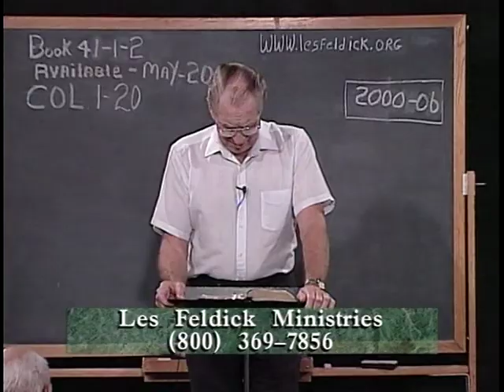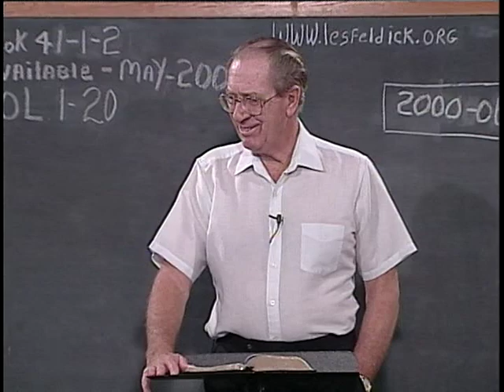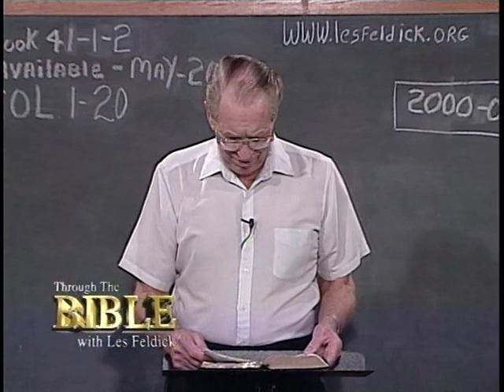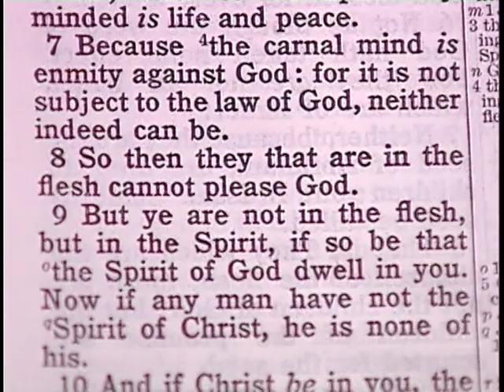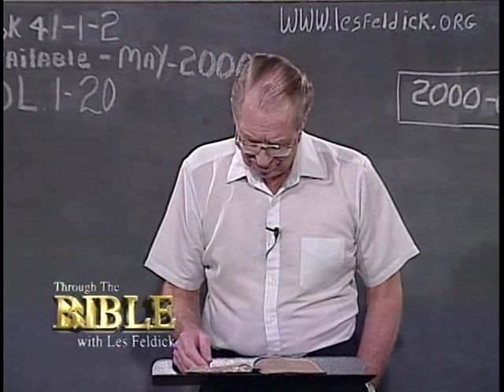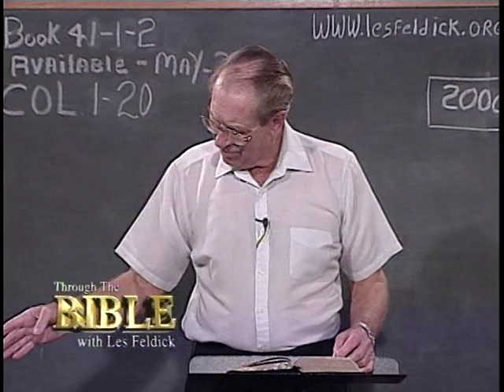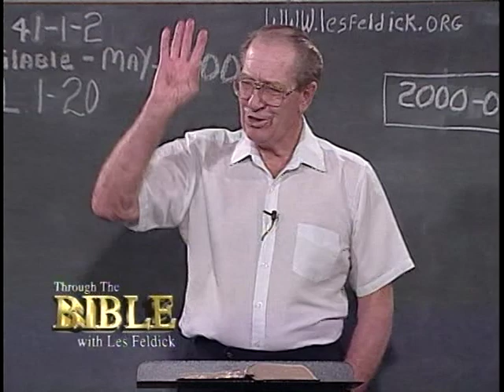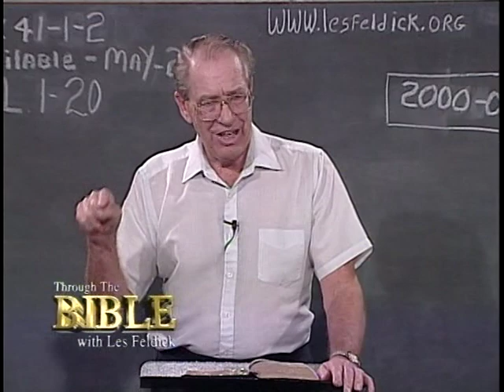482 - Les Feldick Bible Study - Lesson 1 Part 2 Book 41 - Jesus Christ the Creator God - Part 2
Jesus Christ the Creator God - Part 2
Now verse 20, and we’re still speaking of God the Son as we did in the last lesson.
Colossians 1:20a
"And, having made peace (with sinful mankind) through the blood of his cross,…"
Now I’m going to have to stop there for a moment for that word ‘peace.’ The world is always talking about peace. Peace in the Middle East, peace or in Africa, or wherever there’s turmoil, that’s where you find the world politicians talking about peace. They’re not talking about a relationship between God and men, they’re talking about the absence of warfare between human being. But the word ‘peace’ here is talking about God’s relationship with sinful men.
Colossians 1:20a
"And, having made peace through the blood of his cross,…"
That verse gives us the requirement of blood in the Scriptures.
At that time I called that verse an absolute. There is absolutely no way of being restored into fellowship with the Creator God short of the shed blood. Now the secular world out there is not at peace with God. We’re not in a spiritual warfare against Him, but rather we have peace with God, and this verse shows that so clearly.
Romans 5:1a
"Therefore being justified by faith, (which is a Pauline term) we have peace (it’s already done) with God…" God no longer has a controversy with the believers. Romans 5:1-2a
"Therefore being justified by faith, we have peace with God through our Lord Jesus Christ: (now since we’re justified and have peace with God) 2. See you can’t separate salvation from Grace. We’ll begin with verse 6. These are my two favorite verses when it comes to prayer.
Philippians 4:6
"Be careful (or worry) for nothing; but in every thing by prayer and supplication with thanksgiving let your request be made know with God."
There’s no strings attached to that verse. Philippians 4:7
"And the peace of God, (that which was imparted to us the moment we believed. That we are no longer in a warfare against Him, we’re no longer His enemy, but we are at peace with Him, and the peace of God) which passeth all understanding, shall keep your hearts and minds through Christ Jesus." In other words you can’t explain this peace you have with God, it’s beyond us, but we know it’s there, and it will keep our heart and mind. Romans 8:5-7b
6. For to be carnally minded (constantly wrapped up in things) is death: but to be spiritually minded is life and peace. (that same peace with God) 7. Because the carnal mind is enmity against God:…"
Now do enemies have peace? So there is no peace between God and the lost individual because he is carnal and he is an enemy against God. Now reading on in verse 7.
Romans 8:7b
"…for it (the carnal mind) is not subject to the law of God, neither indeed can be."
Romans 8:8
"So then they that are in the flesh cannot please God."
Well do you think God is interested in their prayers? I’ve always made the statement - yes, when a lost person cries out for salvation, God hears him. Now God doesn’t treat the human race much differently. Verse 8 again.
Romans 8:8
Romans 8:13a
"For if ye live after the flesh, (the things of this world is your concern, and you have no concept of eternity) ye shall die:…"
Romans 8:13b
"… but if ye through the Spirit do mortify the deeds of the body, ye shall live."
Reconcile. Now reading on in verse 20.
Colossians 1:20
You and I were created for His pleasure, so the whole idea of the work of the cross was to grant us justification to give us peace with God, and to reconcile us to Him, and we call that reconciliation.
Well that exactly what God has done with us. Everyone of us as a believer has been reconciled to God. II Corinthians 5:17
"God was in it!" God is above everything and this is what we have to understand. Even the bad thing, God is in it, to fulfill His own purposes.
God did it!" The whole world, after 6,000 years is exactly where God blueprinted it. Now don’t ever stop and try to tell me, "Oh, there’s too many people for God to keep track of." So don’t ever limit God. II Corinthians 5:18
"And all things are of God who hath reconciled us to himself by Jesus Christ, and hath given us the ministry of reconciliation." As soon as we are reconciled what has God given us?) If you can be instrumental in bringing that person to a knowledge of salvation and to be able to say, "I’ve reconciled, or have had a part in reconciling someone to God." And this is our ministry, that we are to be reconciling lost people to their Creator God. Now let’s go back to Colossians, chapter 1 and verse 20b.
Colossians 1:20b-21
21. And you, that were sometime alienated and enemies in your mind by wicked works, yet now hath he (Christ Jesus) reconciled."